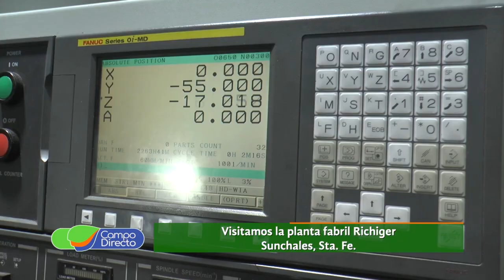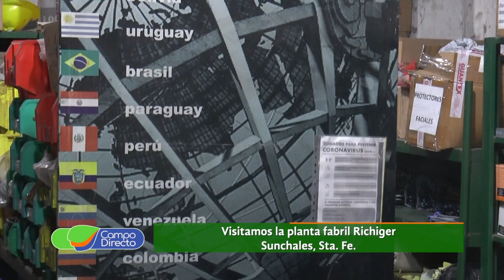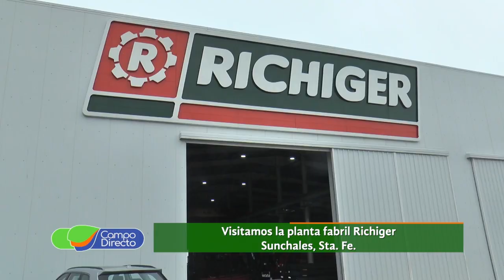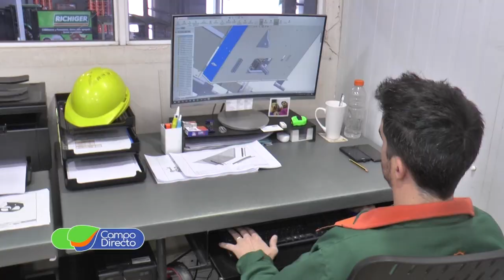Conocemos las novedades de Richiger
En Sunchales, Santa Fe, visitamos la fábrica de maquinarias Richiger, vanguardia en procesado, embolsado y extracción de granos y forrajes.